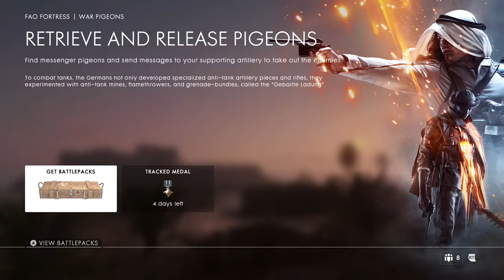War Pigeons With QuenchTheKnife - First Timer